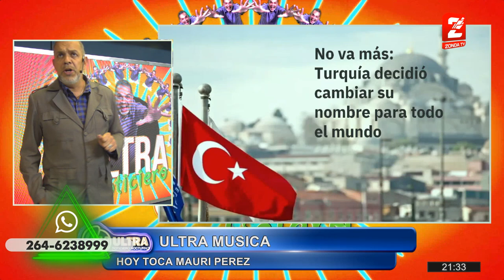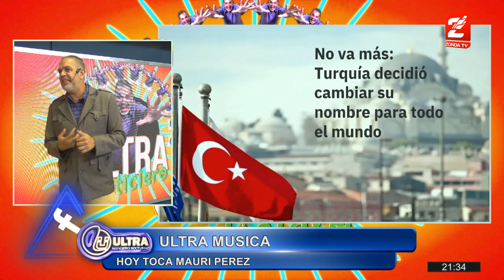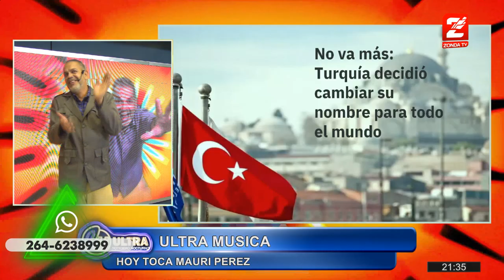Ultra - Picadillo - 030622